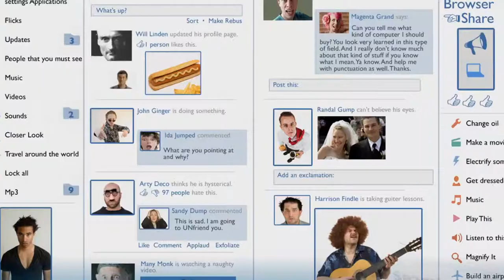WHO IS KYZZAK? 2013 demo reel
motion graphics
compositing
rotoscoping
chromakeying
animation
menu design